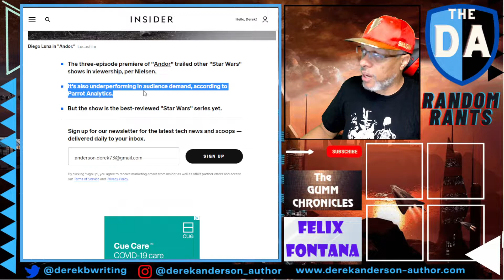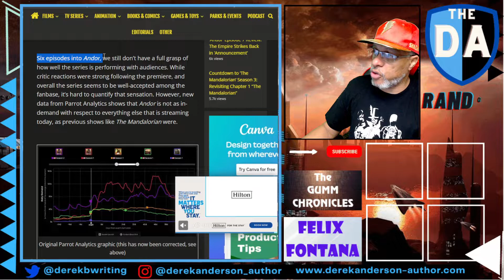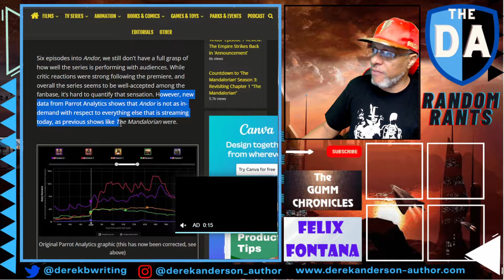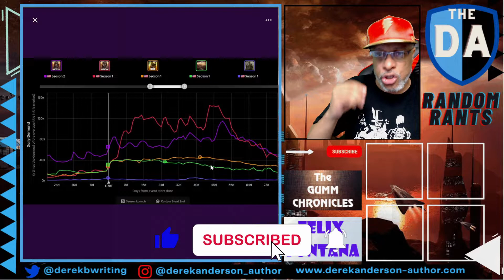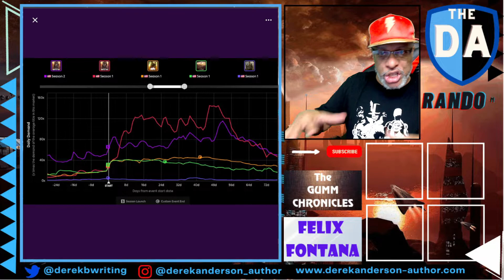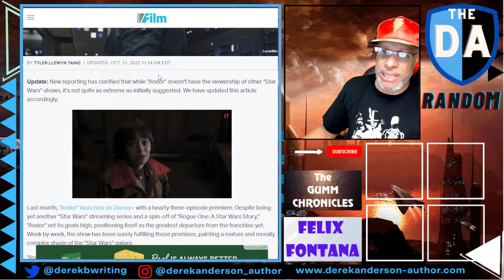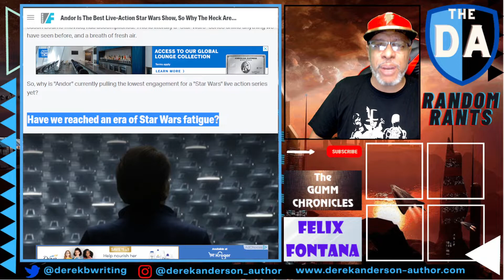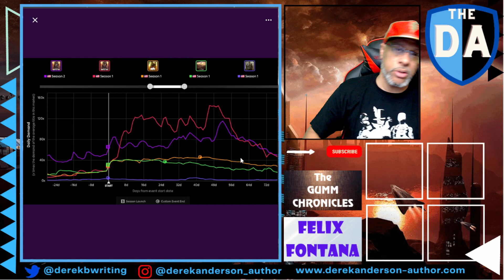Random Rants: Andor - Great Show, NO VIEWERS! An ALL TIME LOW For Disney Star Wars!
After The Book Of Boba Fett and Obi-Wan, two shows that left a lot of Star Wars fans feeling lackluster about the once-great franchise, here comes Andor, the most acclaimed show Disney has produced so far. But unfortunately, the viewership doesn't reflect the product on the screen. It's by far the lowest viewed show and is barely staying in the Nielsen top 10. Why aren't people watching? Is it almost too late to save Star Wars at this point?